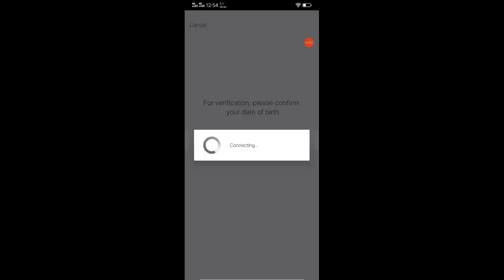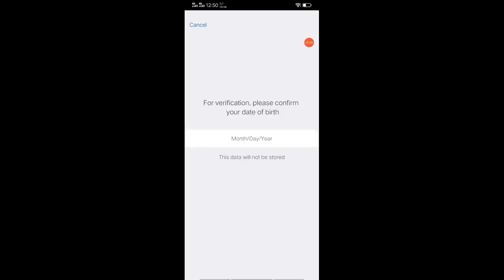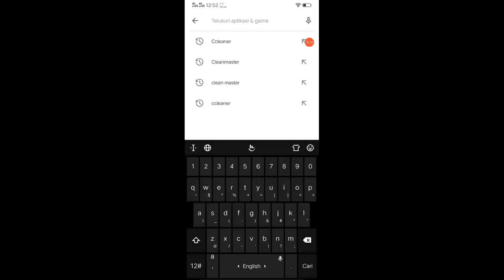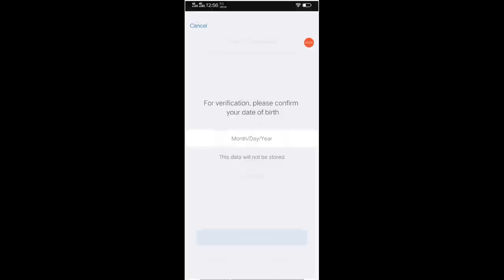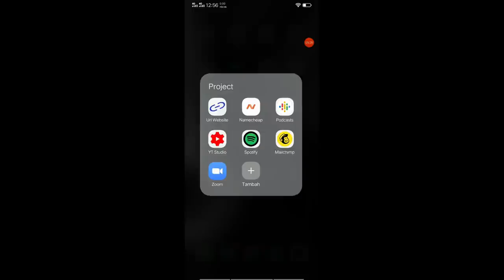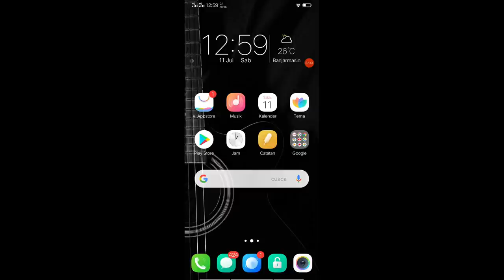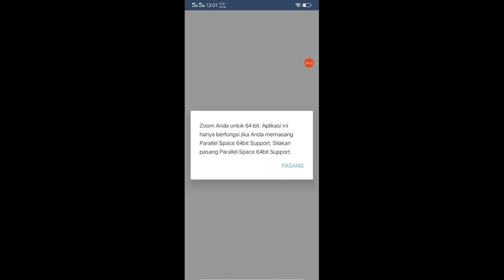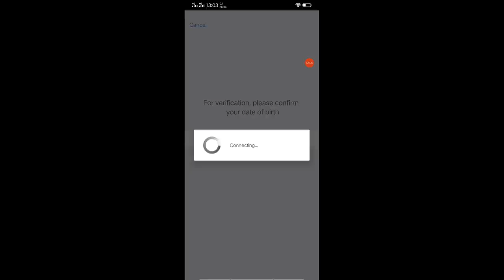3 Cara dan Langkah Mengatasi Masalah You Are Not Eligible Ketika Daftar atau Membuat Akun Zoom!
Ini Dia 3 Langkah dan Cara Mengatasi You Are Not Eligible to Sign Up atau Sign Up ketika Membuat Akun di Aplikasi Zoom pada HP Android, iOS!

Ini adalah cara lain yang dapat kalian lakukan serta terapkan untuk mengatasi masalah saat ingin mendaftar dan mulai menggunakan aplikasi Zoom.

Cukup ikuti langkah yang Kami jelaskan dalam video ini, jika langkah dalam video Kami sebelumnya masih tidak berhasil!

Masalah yang sejenis termasuk, seperti:

- You are not eligible to sign un to Zoom at this time artinya
- Mengatasi Masalah you are not eligible to sign up to Zoom at this time
- Masalah Sign Up and In Failed You are not eligible to sign up for Zoom at this time artinya
- You are not eligible to sign up to Zoom at this time tidak bisa
- Mendaftar Gagal you are not eligible to sign up to Zoom at this time
- Penyebab You are not eligible to sign in to Zoom at this time
- Bagaimana Mengatasi you are not eligible to sign in to Zoom at this time
- Masalah You are not eligible to sign up for Zoom at this time adalah
- Tidak Bisa Login You are not eligible to sign in to Zoom at this time translate
- Apa Arti you are not eligible to sign in to Zoom at this time